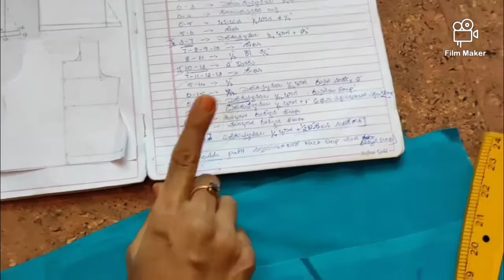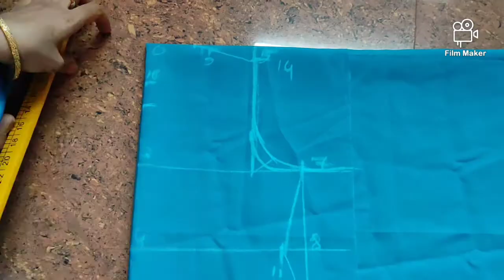Fashion design training class-5in kannada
Fallow  my classes  sitich  your dress by  your won with confidence
Fallow my links perfectly 👇